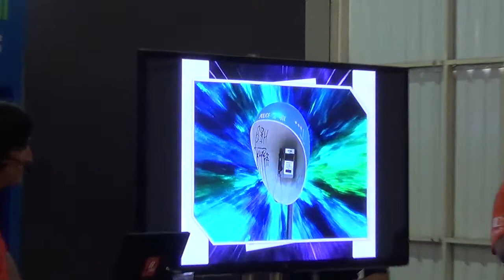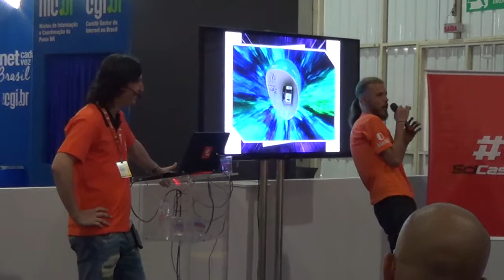SciCast | PodCast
SciCast | Porque a ciência tem que ser divertida